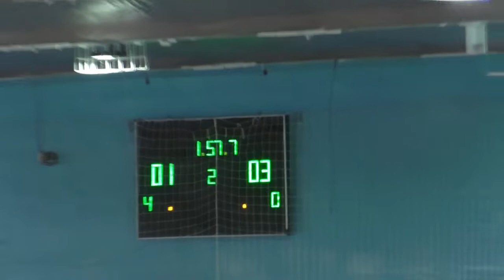8 лига за 3 место MFC Ciklum – ЮЖД обзор